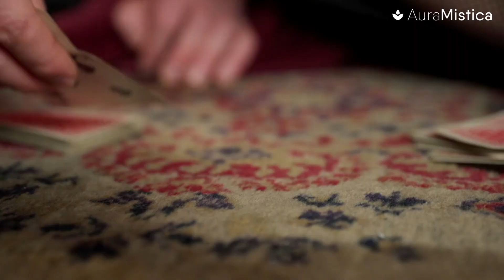Significado de ENCONTRAR CARTAS ESPAÑOLAS en la CALLE 😯 ✨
Encontrar cartas españolas en la calle puede parecer un evento insignificante o incluso una casualidad sin importancia. Sin embargo, para aquellos que creen en la lectura del tarot y en el simbolismo detrás de las cartas españolas, puede ser un signo o una señal de algo mucho más profundo.✨

En este video, exploraremos el significado detrás de encontrar cartas españolas en la calle y cómo éstas pueden ser interpretadas por aquellos que creen en el poder del tarot. Hablaremos sobre los diferentes símbolos y significados detrás de cada carta española, y cómo éstos pueden influir en la interpretación de la señal. Descubriremos cómo el simbolismo detrás de las cartas españolas puede ser utilizado para ayudarnos a tomar decisiones y a enfrentar desafíos en nuestras vidas.

En este video encontrarás también:
✨ 0:32 - ¿qué significan las cartas españolas?
✨ 1:22 - ¿Qué significa encontrarse una carta joker?
✨ 1:56 - Significado de encontrar una carta boca abajo